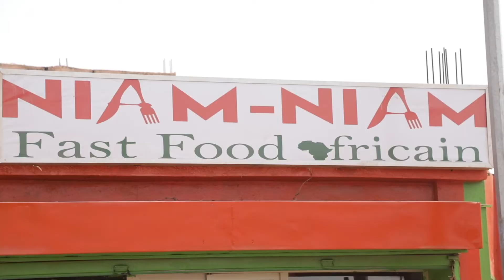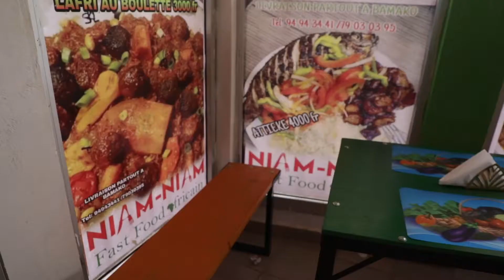RESTAURANT NIAM NIAM 100% PLAT AFRICAINE DERNIER LE STADE 26 MARS SUR LA ROUTE DU ZERNI 79030395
Livraison partout a Bamako